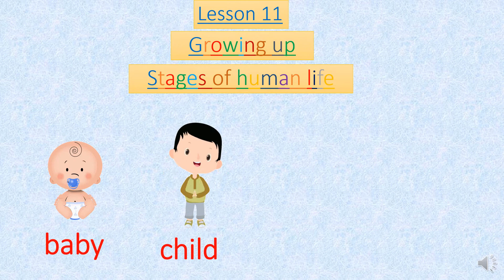connect plus unit 3 lesson 11 growing up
Kg1   connect plus   unit 3